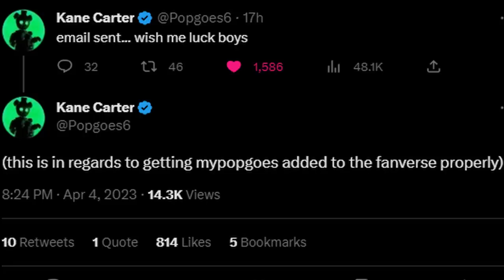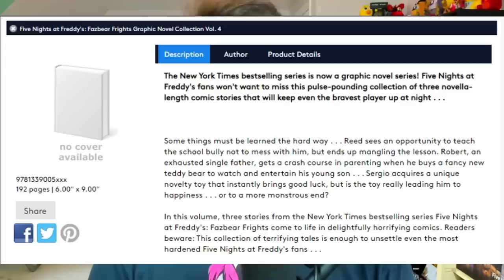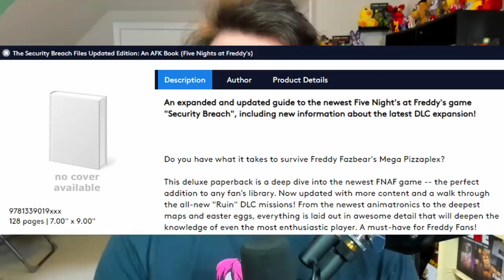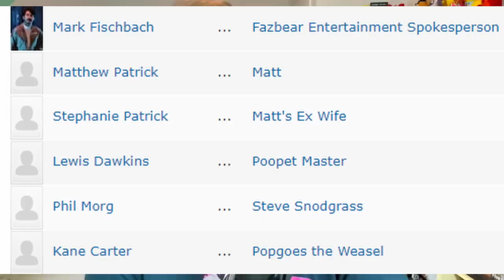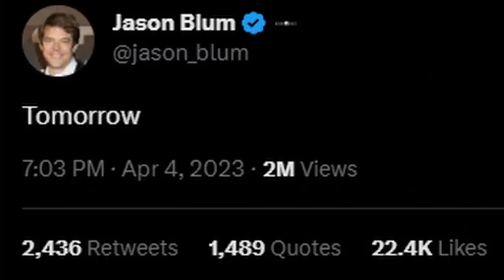FNAF MOVIE ANIMATRONIC VOICES! Security Breach TV Series?! New Fanverse Game, & MORE! - FNaF News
Five Nights at Freddy's (FNAF) News! Funko Chocolate Bonnie Popsies, YouTooz FNaF Keycaps, YouTooz Dreadbear Help Wanted, myPOPGOES Fanverse, Fazbear Frights Graphic Novel, Security Breach Files Updated Edition RUIN DLC, Security Breach TV Show, FNaF Movie Animatronic Voices Revealed and MORE!

Freddy Fazbear and Glamrock Freddy Renders by @Mochiiybo

Timestamps:
0:00 Previously on FNaF News
0:32 Chocolate Bonnie Popsie
0:52 YouTooz Reveals
2:26 myPOPGOES and False BB Teaser
4:26 Fazbear Frights Graphic Novel 4
5:05 Security Breach Files Updated Edition
6:11 Security Breach TV Series
8:20 FNaF Movie Animatronic Voices
9:20 Jason Teases Big Announcement